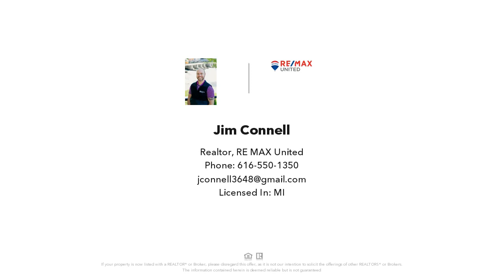6200 Belrick Court NE, Belmont, MI Presented by Jim Connell.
Contact Jim Connell for more information.

This 5 bedroom 3 full bath 2 story home sits in a culdesaq with little traffic and features a large lot, 3 stall attached garage and a large shed in the fenced in yard. Inside, the home is in need of updating, but is waiting for your imagination to run wild and bring new life to this solidly built home. The main floor features extra living quarters, complete with full kitchen, living area, bedroom and full bath with a walk in closet. There is also a formal dining room, large living room and second full bath with a stand up shower on the main floor. The main kitchen features stainless steel appliances. Upstairs you will find 4 more bedrooms and full bath with a double vanity. Finally the finished basement is a great spot to hang out. Don't miss this opportunity,